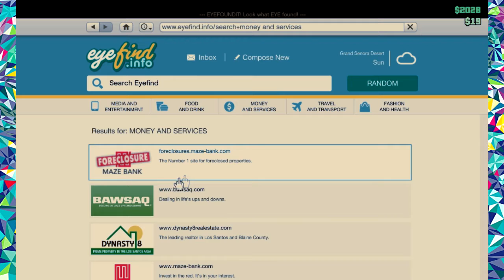Trying to Fly (W/Jordan & Arden)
We try to fly. Does it go well? Do you know who you're asking that to? Are you even asking that.

The answer to all of those is "no", by the way.